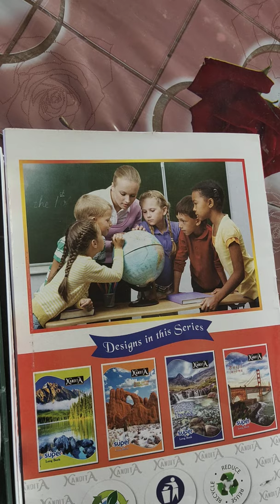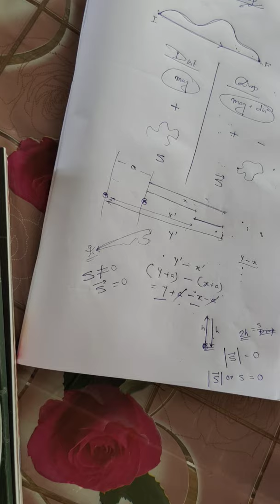Motion# class 09# CBSE# PHYSICS# PART- 1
Introduction, different types of motions, distance and displacement